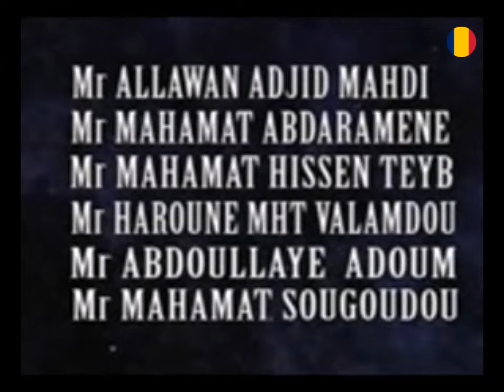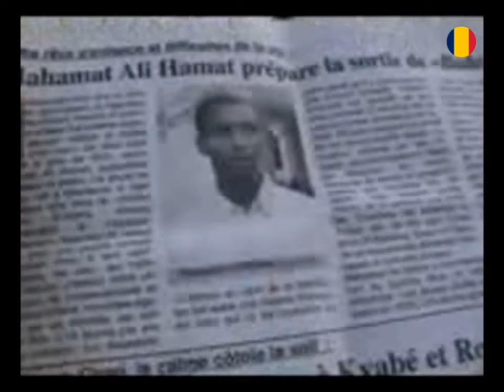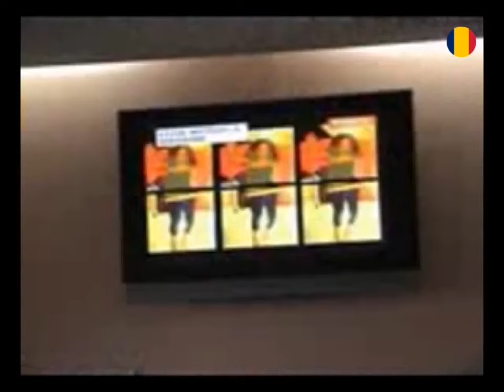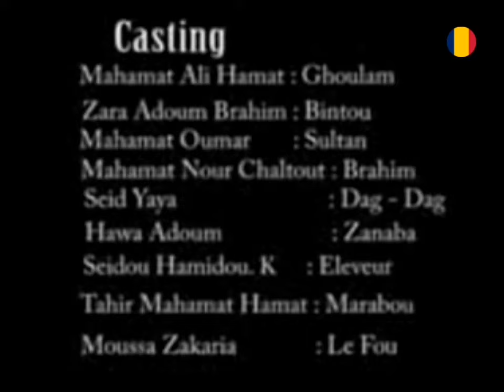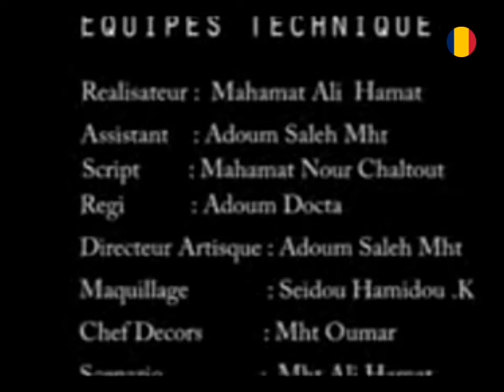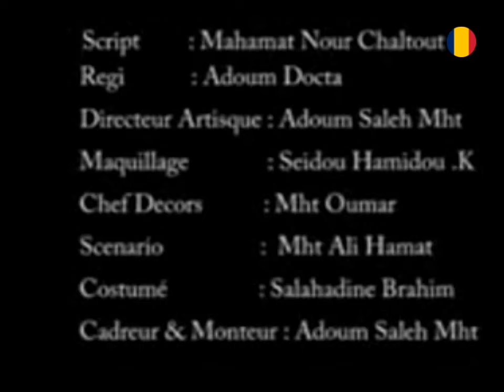فلم تشادي الأسرار 2 film tchadien al asrar 2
Film tchadien al asrar 2
فلم تشادي الأسرار 2

فلم تشادي
دراما التشادية
غلام
محمد علي حماد

afrique
idriss déby
idriss déby itno
info tchad
mahamat idriss déby
news
tele tchad
television tchad